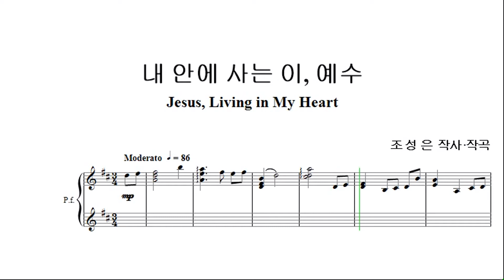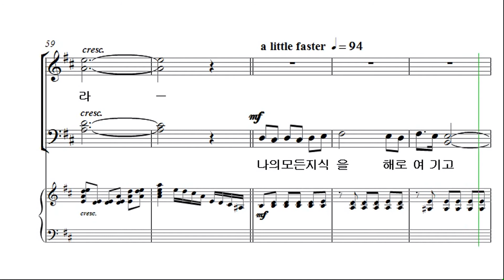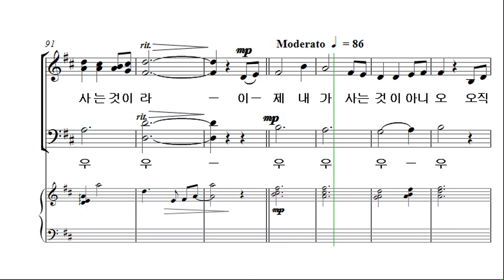[예수나의기쁨 19집] 1. 내 안에 사는 이, 예수_테너